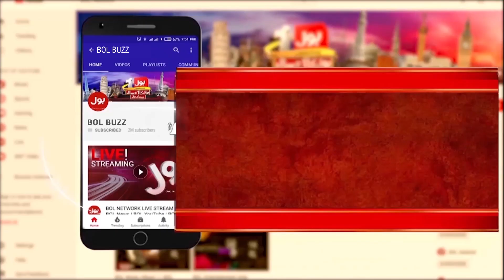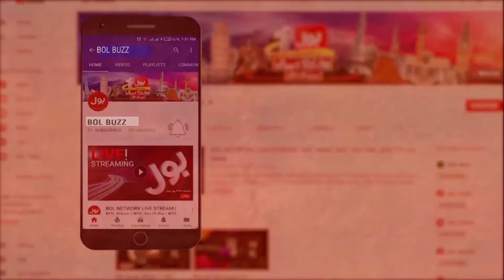Imran Khan Little Supporter | Kaka Reporter Funny Interview | BOL Buzz